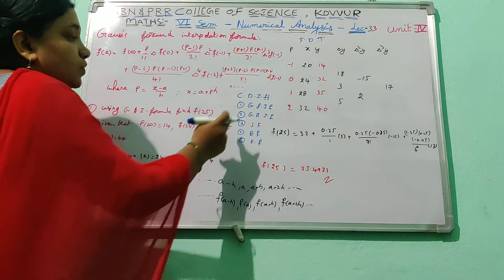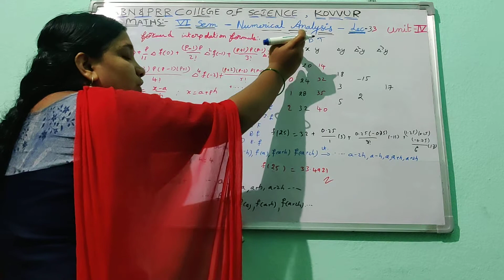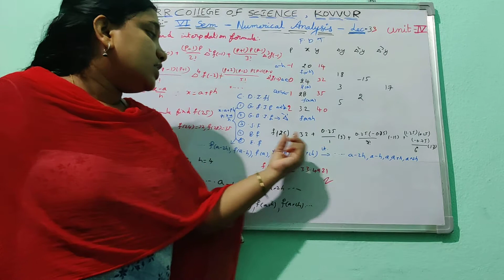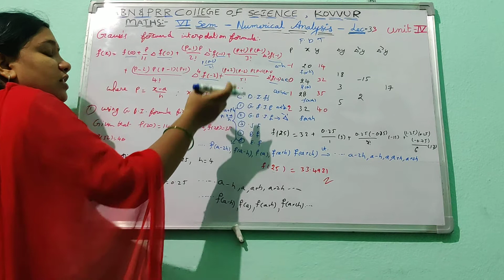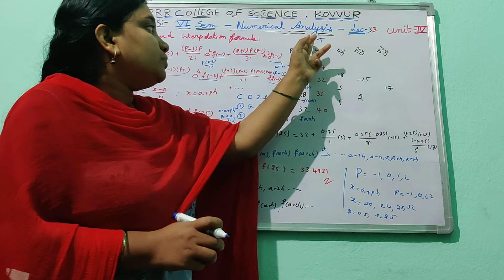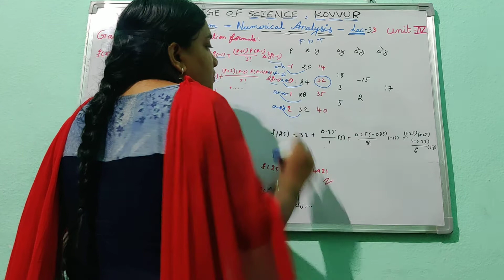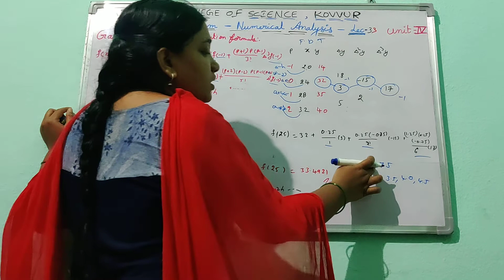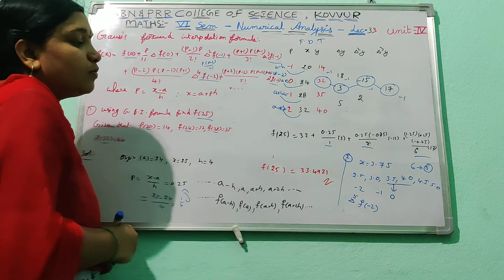Mathematics 6th sem Numerical Analysis lec 33